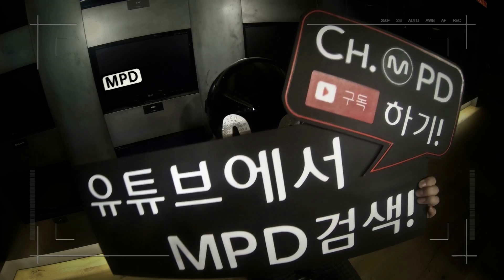[MPD직캠] 현아 1위직캠 어때? HYUNA How's this? No.1 Encore full ver. MNET MCOUNTDOWN 160811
ch.MPD
HYUNA-  How's this?/ full ver.